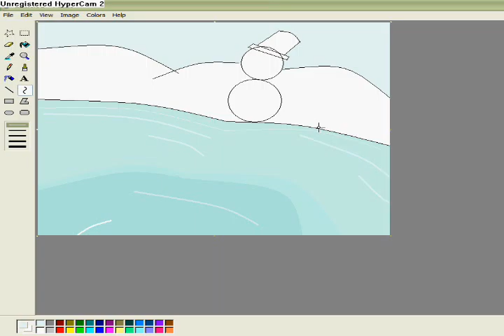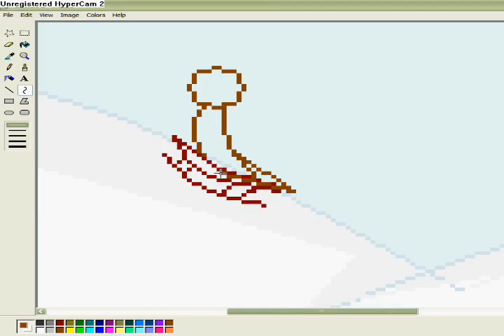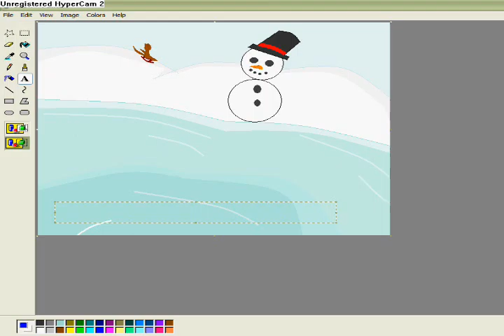Drawing Ice and Snow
Now Im drawing some snow and stuff in this vid xD

Again its for my buddie Brambles ^^